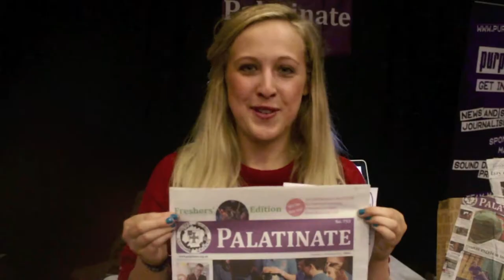Palatinate 2014. New Edition.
Palatinate is one of the most renowned student papers in the UK. The award-winning paper focuses on student news in Durham, alongside international Current and Cultural Affairs.

Previous Editors have included Jeremy Vine; George Alagiah and Harold Davies

Video produced & directed by Olivia Le Poidevin